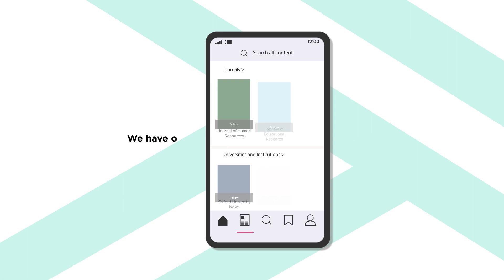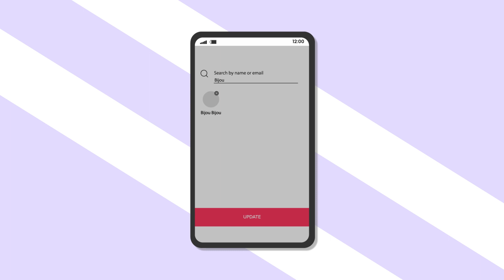How can Researcher help you with your research?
Researcher is a content discovery and discussion app with over 20,000 content sources and 2.5 million users in the scientific and research communities covering 10 different research areas.

Researcher helps you keep up to date with the latest academic literature, making it easy to stay informed and focus on advancing your research.

Video by @SciAni